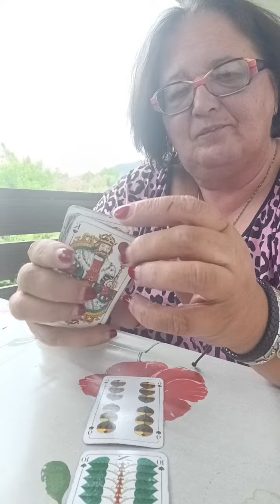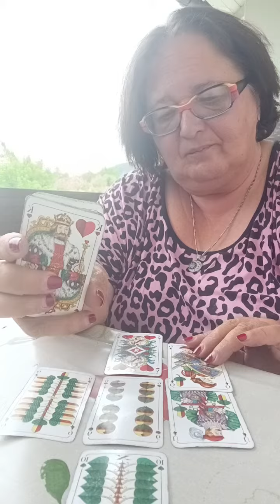Kurzbotschaft vom Universum für die Woche vom 12.06.2023 bis 18.06.2023 - Sonny Tailor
Die Kartenlegungen dienen ausschließlich dem Zweck der Unterhaltung. Angaben können abweichen und nicht garantiert werden. Der Zuschauer ist für sein Handeln und seine Entscheidungen ausdrücklich selbst verantwortlich. Es ist eine allgemeine Legung und es kann sein, dass Du nicht vollständig damit in Resonanz gehst.
Alles Liebe,
Sonny

Die Videos auf YouTube sind kostenlos, jedoch freue ich mich immer über eine Anerkennung auf Paypal unter @sonjaschneider1771
Danke 🙏